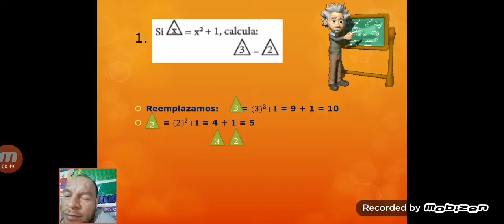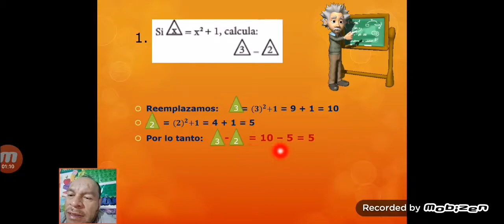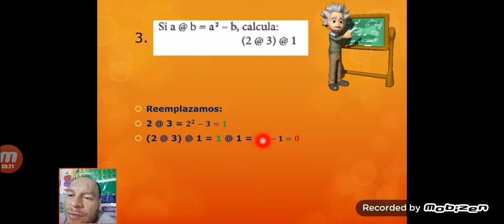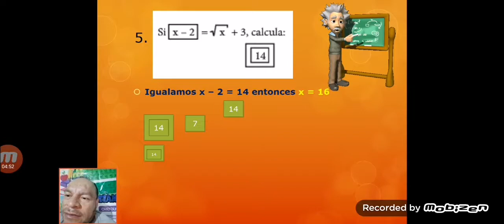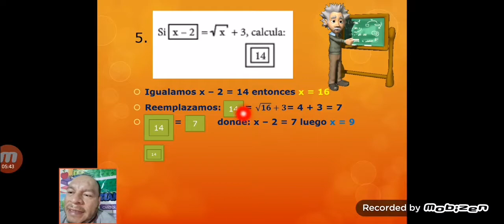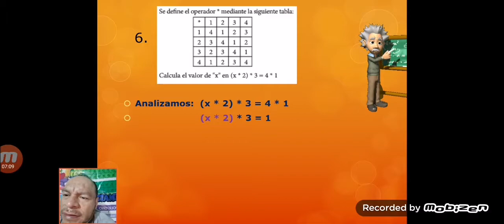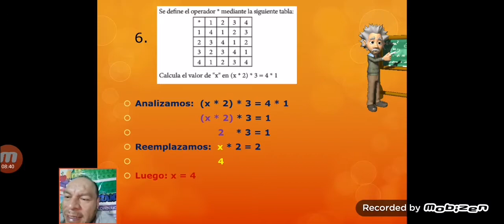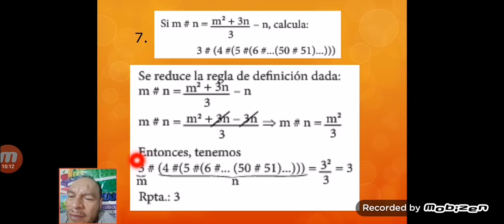CLASE 5 - III BIMESTRE - RM 2DO